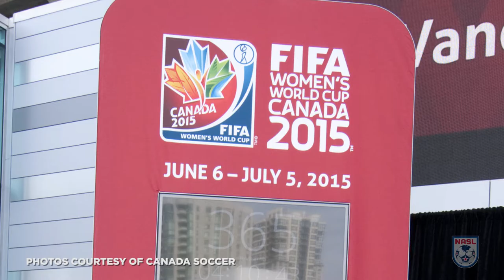NASL Shorts | Drew Beckie On Sister Janine Winning Bronze With CanWNT At Olympics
The CarolinaRailHawks defender helped his sister hone her attacking skills growing up.